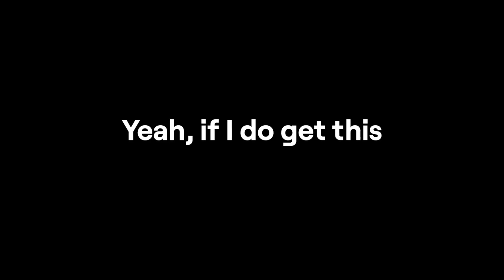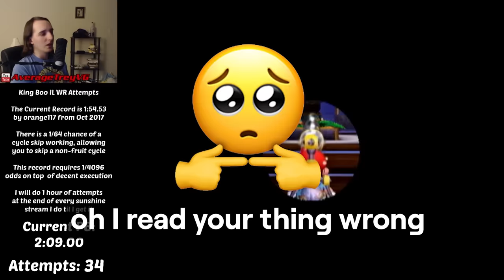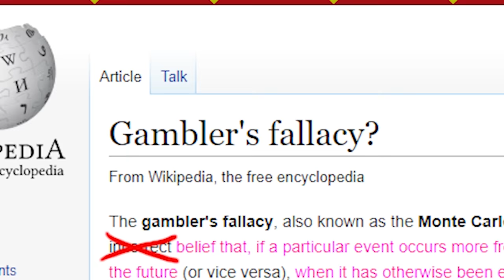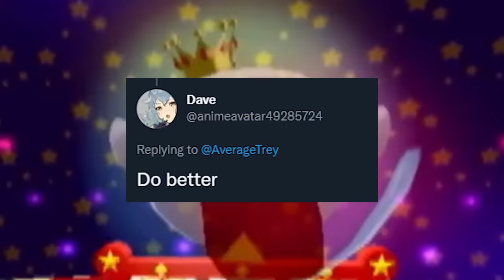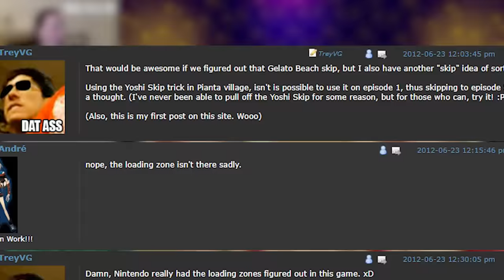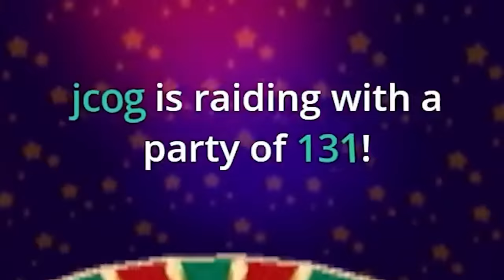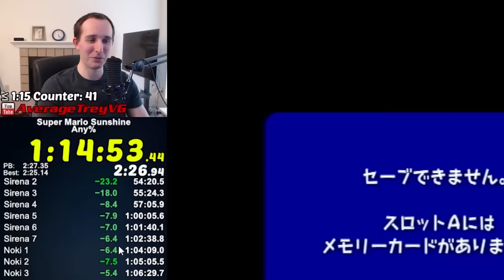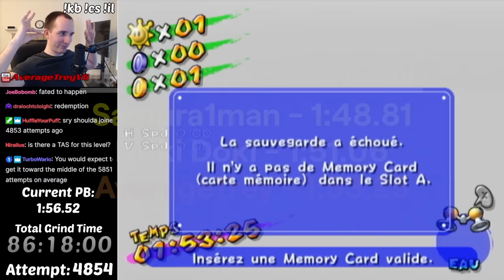Why I Fought King Boo for 18 Months in Mario Sunshine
Since the beginning of 2021, I ended off all of my Super Mario Sunshine streams with an hour of King Boo ILs hoping to beat the odds. HERE'S WHAT HAPPENED.

There's honestly too much music to list here since I would play a different OST every grind session - I'll answer any music questions in the comments below.

TIMESTAMPS:
0:00 Introduction
4:02 Day 1
12:00 A challenger approaches
18:08 Gambler's fallacy
25:44 Hyper Hover
29:36 A 2nd challenger approaches
35:51 The Mega Drought
40:51 Aaaaand it's GONE!
43:56 2021 Game Awards
48:22 The Sequel
51:07 PAL Supremacy
54:56 The Run
58:08 Bonus Clip